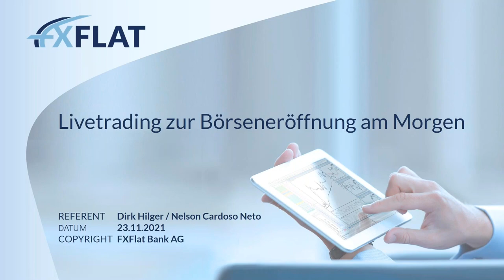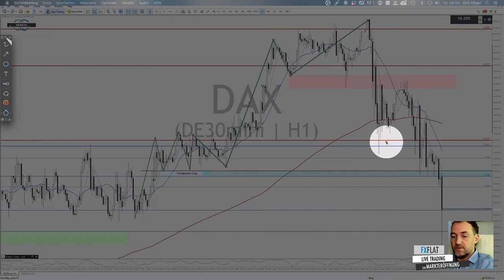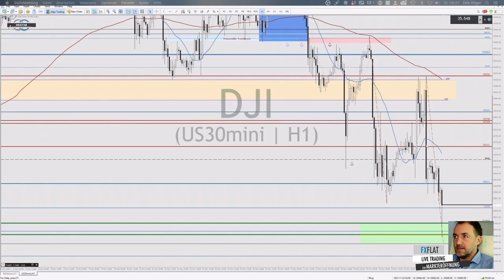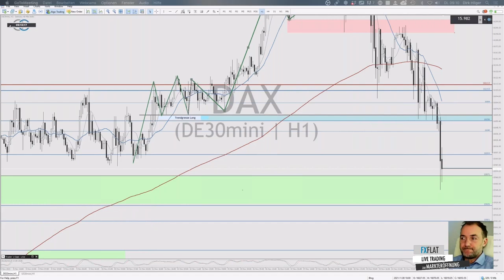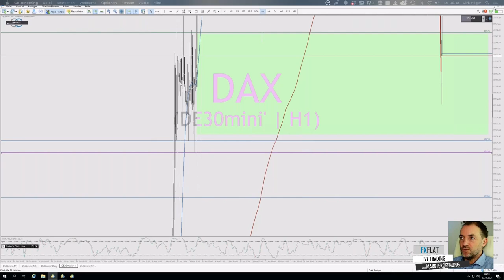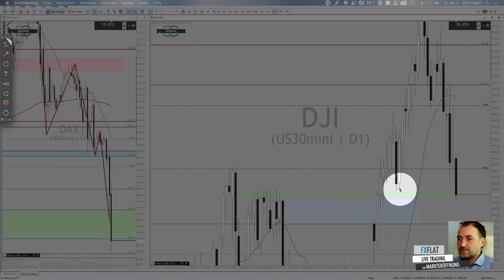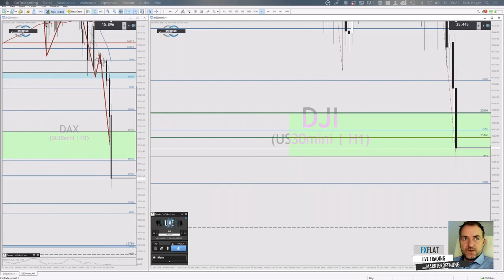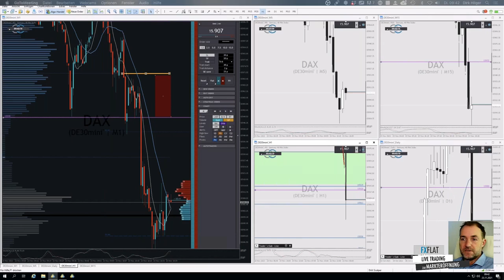Dirk Hilger - Livetrading zur Börseneröffnung am Morgen 23.11.2021